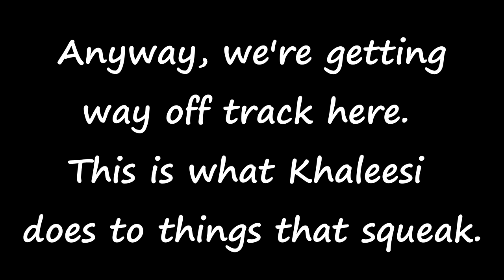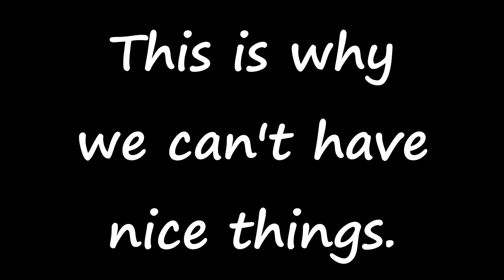We Call Her "The Destroyer"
Some spook for your Halloween, featuring Khaleesi trying to destroy a squeaky toy. The other dog is Isis, who doesn't think much of her hogging the toys like a spoiled brat. In the process of making this we discovered a really odd noise that we haven't been able to identify. That wasn't supposed to be the point of the video, but it was too obvious to ignore.

The loud hum is the water pump for the fish tank.

Also, pardon the hair on the floor. This is what happens when you live with two Siberian Huskies. They shed. A lot.

Filmed with a Canon 7D, EF 50mm @ f1.4 1/30s. Edited in Sony Vegas Pro 13. Compressed with HandBrake.

Music is from Dexter Britain's The Time To Run.